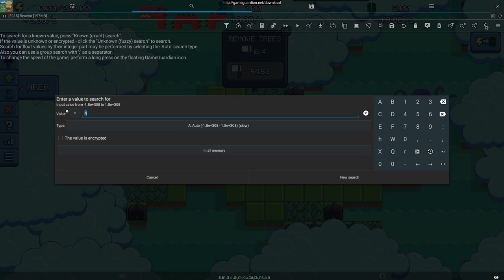REACTOR HACK FREE MONEY RESEARCH POINTS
PLZ HELP I CANT UN-CAPSLOCK

Note: most hacks need root!!!